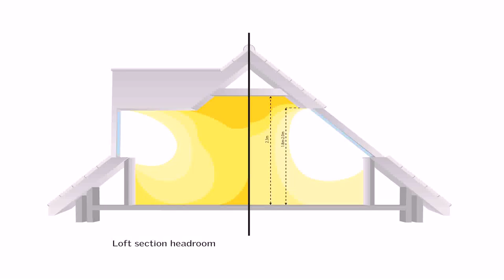Colonial Style House For Sale Uk (see description) (see description)